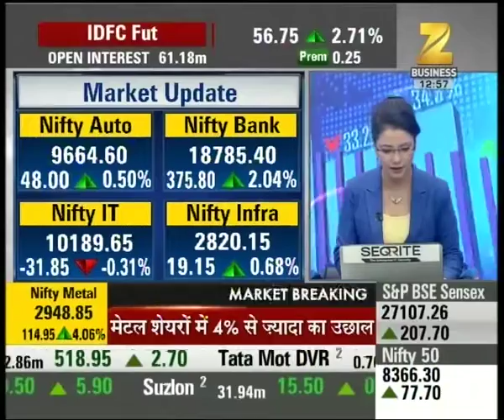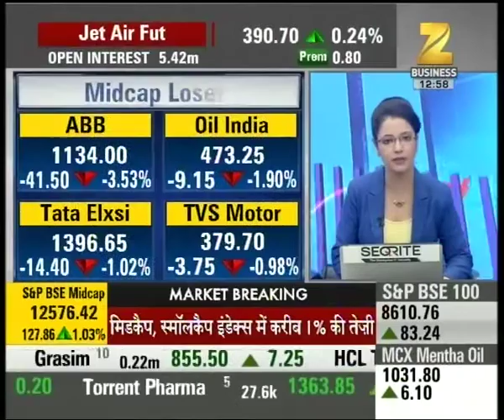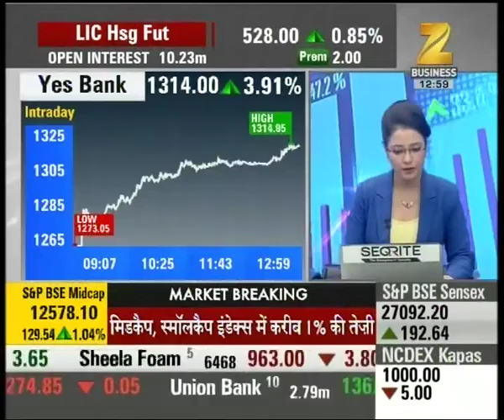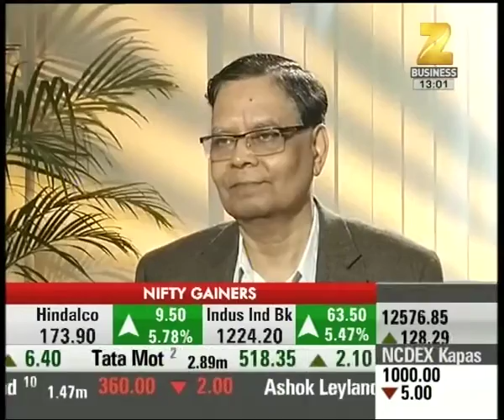Stocks of MRF Ltd, PNB, Ramco Cem and Canara Bank are the top Midcap Gainers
Stocks of MRF Ltd, PNB, Ramco Cem and Canara Bank are the top Midcap Gainers. Watch this special segment and get to know more here.